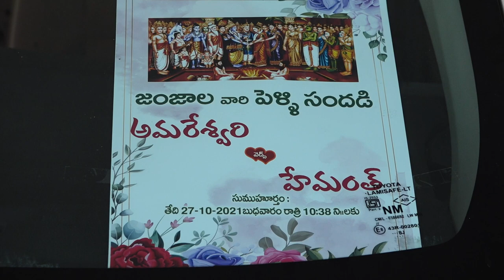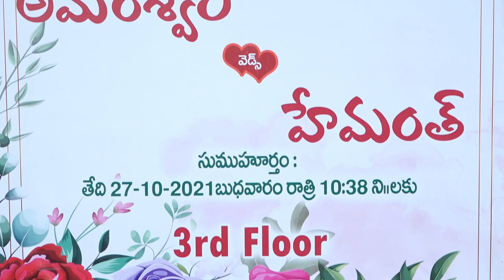04 Wedding 1